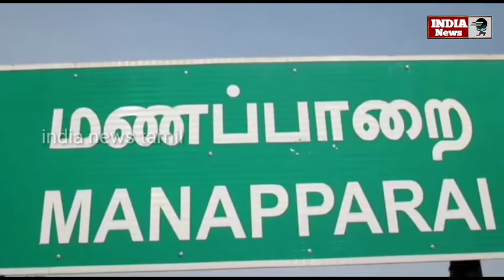கல்லூரி பட்டமளிப்பு விழாவில் தவழ்ந்து வந்து பட்டம்பெற்ற மாற்றுத்திறனாளி மாணவர்.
தவழ்ந்து வந்த பட்டதாரி.

மணப்பாறை அருகே
காண்போரை நெகிழச் செய்தது.

திருச்சி மாவட்டம், மணப்பாறையை அடுத்த ஆலத்தூரில் ஆதவன் பொறியியல் கல்லூரி தனியார் கலை மற்றும் அறிவியல் கல்லூரி ஒன்றில் பட்டமளிப்பு விழா நடைபெற்றது. இந்த விழாவில் பாரதிதாசன் பல்கலைக்கழக தேர்வு நெறியாளர் துரையரசன் கலந்து கொண்டு 234 மாணவ, மாணவிகளுக்கு பட்டங்களை வழங்கினார்.
அப்போது வெள்ளைச்சாமி என்ற மாணவரின் பெயரை அழைத்தனர். கால்கள் இரண்டும் ஊனமாக இருந்த நிலையில் அவர் தவழ்ந்து வந்து பட்டம் பெற்றார். பட்டத்தை வழங்கிய பின் அவருக்கு கைகொடுத்து வாழ்த்து கூறி அனுப்பி வைத்தனர். அப்போது மாணவ, மாணவிகள் கைகளை தட்டி ஊக்கப்படுத்தினர். இது பட்டமளிப்பு விழாவிற்கு வந்திருந்த மாணவ, மாணவிகளின் பெற்றோர் உள்ளிட்ட அனைவரையும் நெகிழ்ச்சியடையச் செய்தது.